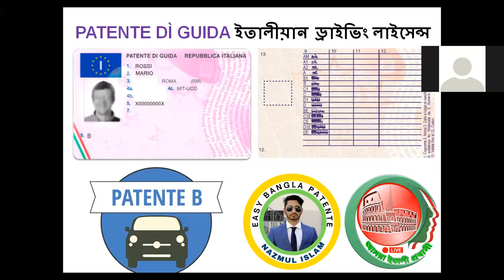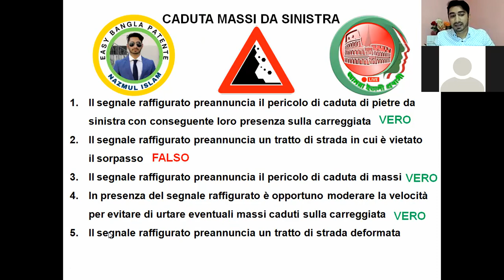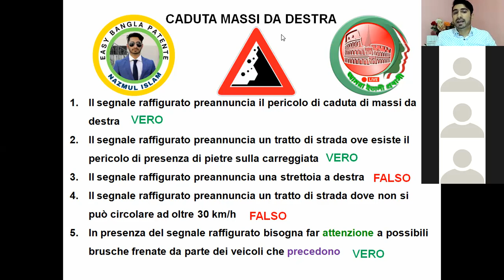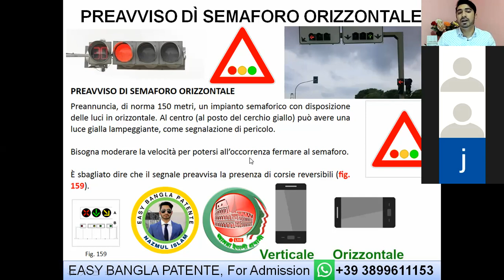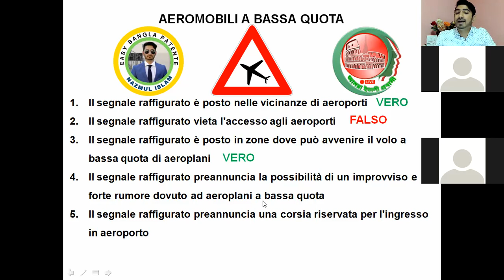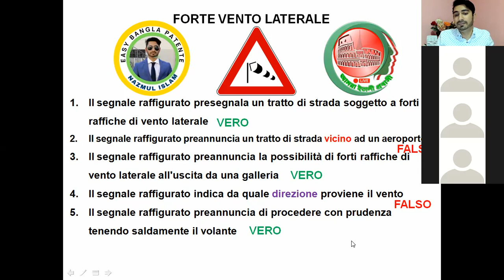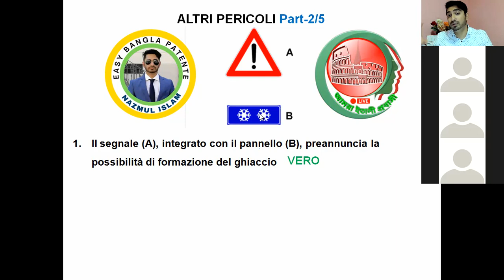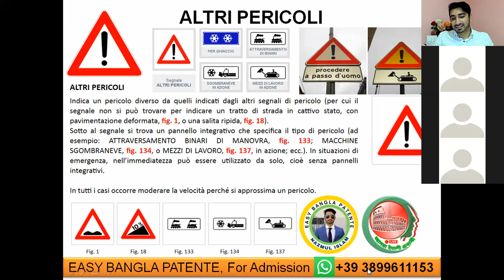ইতালীয়ান ড্রাইভিং লাইসেন্স ফ্রী ক্লাসের ৭ম পর্ব | Capitolo di Riferimento-2 | SEGNALI DÌ PERICOLO.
ইতালীয়ান  ড্রাইভিং লাইসেন্স এর অনলাইন ফ্রি ক্লাসের ৭ম পর্ব।
বিষয়ঃ Capitolo di Riferimento-2 (SEGNALI DÌ PERICOLO)

👉"প্রবাসী বাঙ্গালীদের কথা বলে" ইতালী থেকে পরিচালিত আমরা ইতালী প্রবাসী ইউটিউব চ্যানেলে আপনাকে স্বাগতম 🌹প্রিয় দর্শক ইতালীর ইমিগ্রেশন সংক্রান্ত তথ্য, ইতালী প্রবাসীদের খবর, শিক্ষা সংস্কৃতি, নাগরিক সুযোগ - সুবিধা, ব্যবসা- বানিজ্য, ইতালীর লাইফ স্টাইল, বৈধভাবে বসবাস, স্থায়ীভাবে বসবাস, জীবন ও ভ্রমণ বিষয়ে  জানতে হলে ইতালীর প্রবাসীদের সবথেকে জনপ্রিয় ও বড় ইউটিউব " আমরা ইতালী প্রবাসী "চ্যানেলটি সাবস্ক্রাইব করে পাশে থাকুন। এখানে ইতালির আইন কানুন সম্পর্কে জানা আমরা অভিজ্ঞরা বাস্তবতার আলোকে আপনাদের সুবিধার্থে ভিডিও তুলে ধরি। সঠিকভাবে জানুন, সঠিক তথ্য নিন। ইতালী থেকে আমরা আপনাদের সেবা দিতে প্রস্তুত সর্বদা।